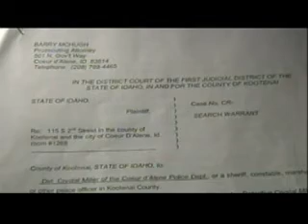Police determine resort death was accidental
Coeur d'Alene Police detectives have closed the case in the death investigation Lynea Hambrice, who fell to her death from a 12th story balcony at the Coeur d'Alene Resort earlier this summer.